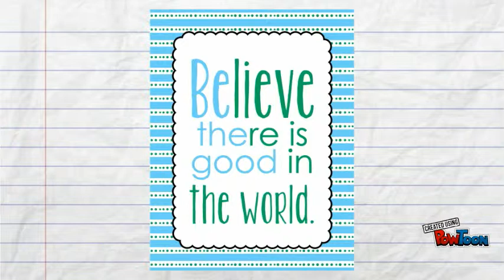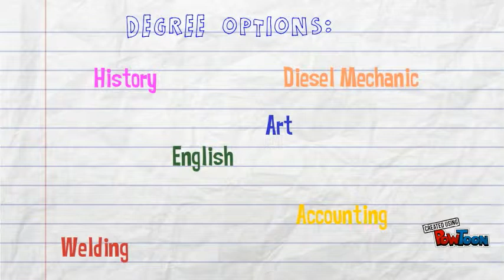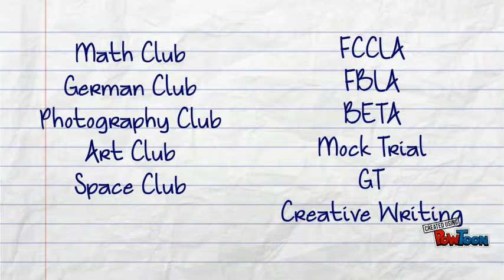Forrest City High School Powtoon